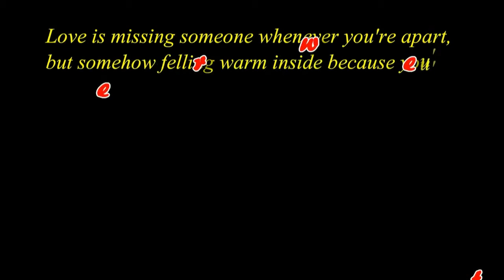Cover song Barish Lete Ana 2022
Singer - Rakib Hussain
Videography By - Ariful Islam Deep